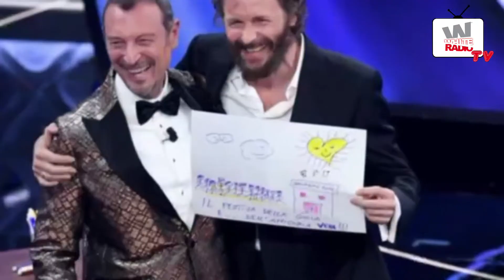2X15 Mi casa es tu casa puntata dedicata a Sanremo e al make-up di Chiara Santucci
Puntata dedicata a Sanremo e al Make-up. Lorenzo Amatulli ripercorrere le 5 serate di Sanremo commentando look, musica e spettacolo insieme a due speaker radiofonici: Matteo Bortone di Radio Smeraldo e Andrea Mattia di White Radio. In studio, la mostra make-up artist Chiara Santucci che realizzerà un super ricco sulla modella Jussara.

Conduzione: Lorenzo Amatulli
Regia: Luca Bambi
Audio: Massimiliano Tesco